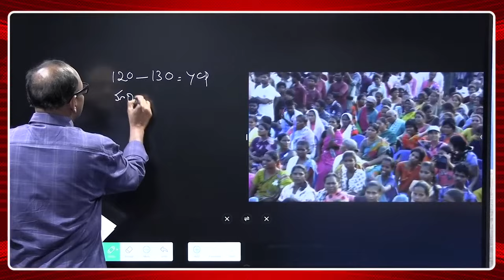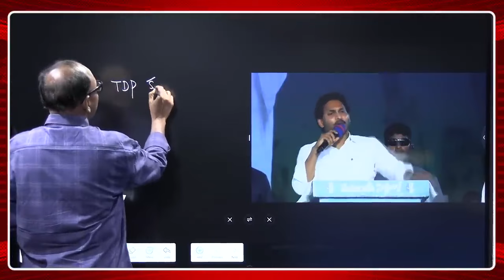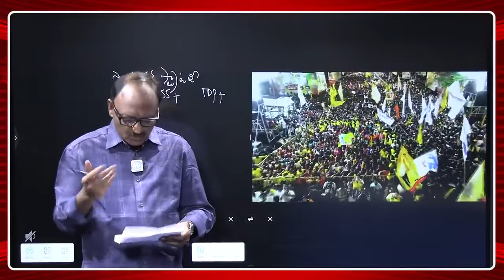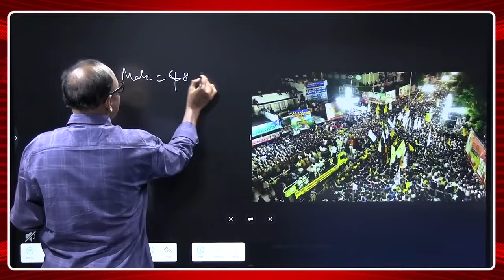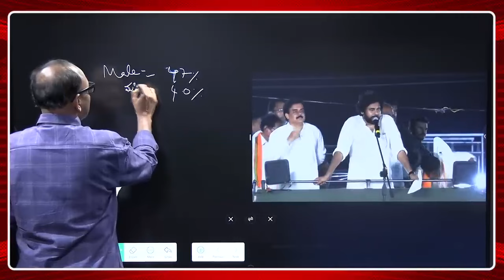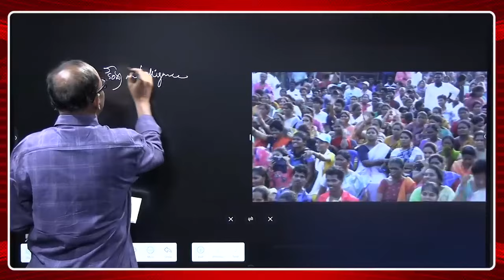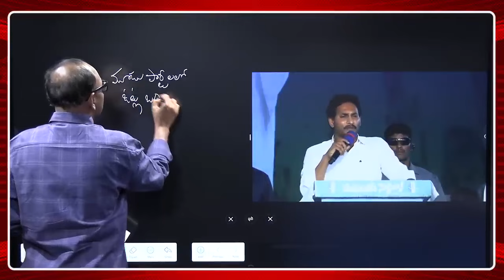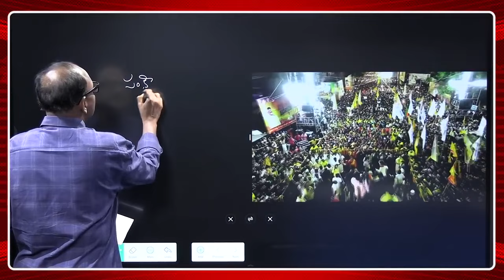అన్ని సర్వేల్లో ఫ్యాన్ ప్రభంజనం.. మళ్లీ జగనే సీఎం..|Zakir About Latest Survey On AP Elections 2024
అన్ని సర్వేల్లో ఫ్యాన్  ప్రభంజనం.. మళ్లీ జగనే సీఎం..|Zakir About Latest Survey On AP Elections 2024 | iDream Vizag